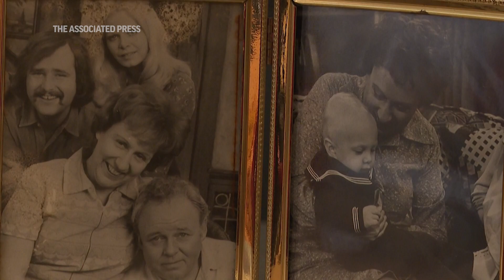Iconic TV sets and artifacts up for auction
RESTRICTION SUMMARY:

++MUSIC CLEARED FOR EDITORIAL USE++

SHOTLIST

ASSOCIATED PRESS
Dallas - 27 April 2023
1. TV curator James Comisar walks down the staircase of TV set of the “All In The Family” sitcom, UPSOUND (English) “So welcome to the home of Archie and Edith Bunker. This is the most famous house in television history.”
2. Close of photo of the cast of the TV series “All In The Family”
HEADLINE: Iconic TV sets and artifacts up for auction
3. Wide of the set of the TV sitcom “All In The Family”.
4. Various of TV curator James Comisar showing the costume of the “I Dream of Jeannie” TV show.
5. Various of Comisar showcasing a display of TV costumes from the past.
ANNOTATION: James Comisar has spent decades collecting thousands of TV artifacts.
6. SOUNDBITE (English) James Comisar, TV Curator: ++PARTIALLY COVERED++
“I started doing this in 1989 and I sort of have to set the scene for what things were like in 1989. None of these pieces had any art market value. They didn't even have any historic value. When a show went off the air, the studios would either sell the props and small things on a folding table in the parking lot to the cast and crew, or they would throw it away. There was no system in place to save or archive anything.”
7. Various of TV set and props
8. SOUNDBITE (English) James Comisar, TV Curator: ++PARTIALLY COVERED++
“When I tell you they were being actively shoveled into landfills in the early nineties, I am not. I mean, that's not an overestimation. I knew that the clock was ticking and that these great pieces were going to be saved. I'd have to do it.”
8. Various of Comisar showcasing the bar from the set of the TV series “Cheers”.
ANNOTATION: He wanted to preserve the history of some of his favorite TV shows.
9. SOUNDBITE (English) James Comisar, TV Curator:
“So if this bar wasn’t great enough, towards the end of the series , the actors who were on the show actually carved their names onto this bar surface.”
10. Close-up  of Comisar showing the name of actress Kirstie Alley carved into the bar surface.
11. Comisar showing The Tonight Show with Johnny Carson set
12. SOUNDBITE (English) James Comisar, TV Curator:
“This is the Tonight Show set starring Johnny Carson.”
ANNOTATION: His original plan was to create a museum with the memorabilia, but it didn’t work out.
13. Various of Comisar showcasing the bar from the set of The Tonight Show with Johnny Carson set
ANNOTATION: He hopes the pieces can find a new home where they’re cherished.
14. Wide of TV curator showing the set of “All In The Family”.
15. SOUNDBITE (English) James Comisar, TV Curator: ++COVERED++
“I just decided these pieces should go back to the fans and let them enjoy them and then when that good day comes when a TV museum is effectuated, these pieces will be well cared for in the hands of passionate fans and collectors.”
16. Various of  the set and photos of the “All In The Family” sitcom.

STORYLINE:
For decades, James Comisar collected memorabilia from the television shows he grew up watching. Now, nearly 1,000 pieces from his collection is hitting the auction block in Dallas, Texas at Heritage Auction. The collection includes the sets of “All in the Family”, “The Tonight Show” with Johnny Carson and “Cheers”.

When Johnny Carson retired from “The Tonight Show” after 30 years, Comisar was determined to make the iconic set part of his burgeoning collection of television memorabilia.

Comisar said artifacts from iconic TV shows were usually thrown away in the past.